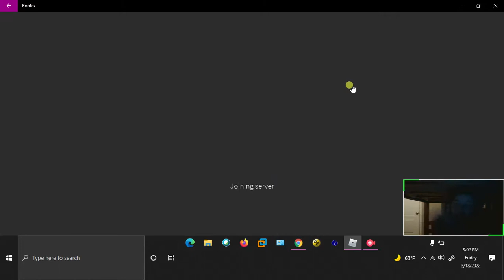funky friday with my uncle and tr (my friend)